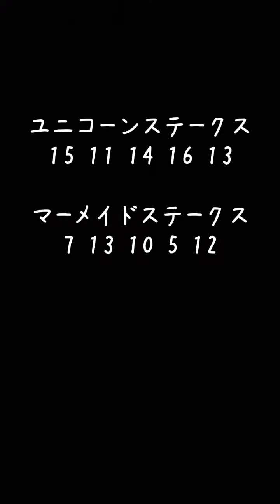ヨウムで競馬予想！見事勝利を手にすることは出来るのか！？ピンクカメハメハ選ぶ！？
大穴狙いのヨウムのチキンマン！今回は、GⅢのマーメイドステークス、ユニコーンステークスの競馬予想していきます！大好物のピーナッツを貰えるのか！？

頑張って歌っても超音痴！飼い主の真似してもうまく行きません
コロナ禍だからこそこの動画を見て笑ってもらいたい
チキンマン頑張ってます
シュールなほっこり動画です
ヨウムのチキンマンとG1の競馬予想もしてます！
世界一かしこい鳥のヨウム！チキンちゃんはちょっと抜けていますが、頑張れば出来るところをお見せできたらと思います！